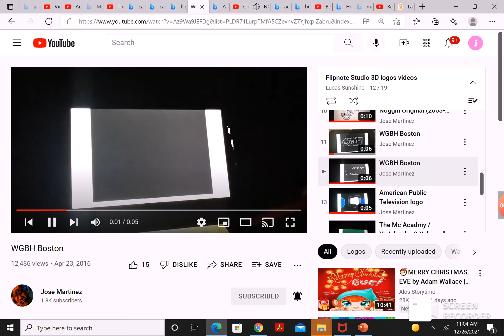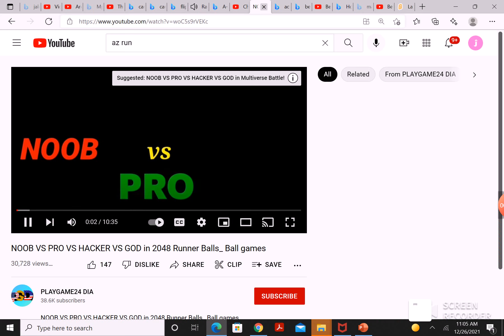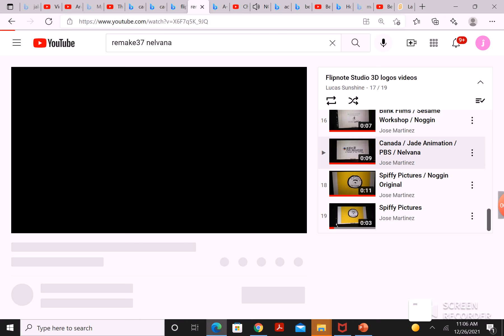11 03 51